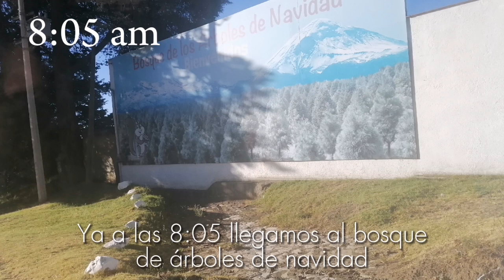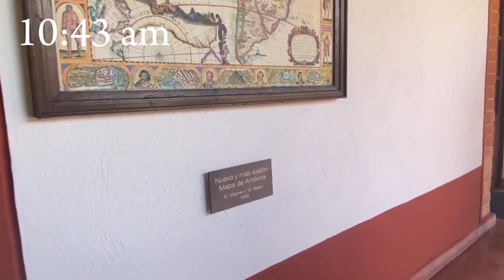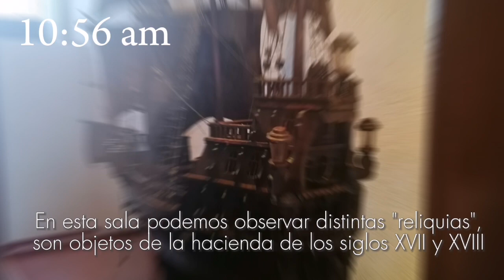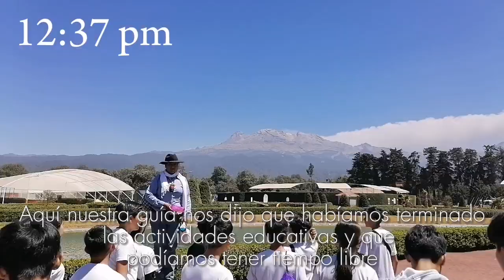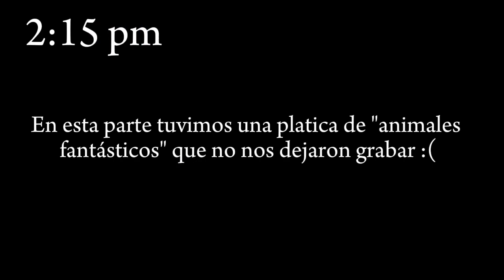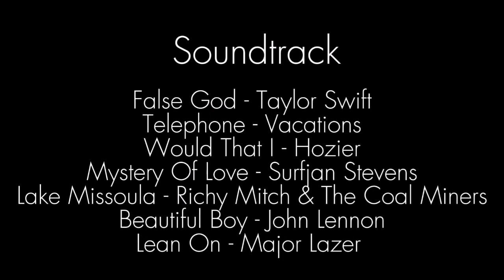Vlog de Hacienda Panoaya | Proyecto de Historia